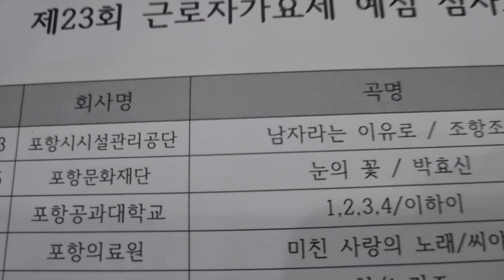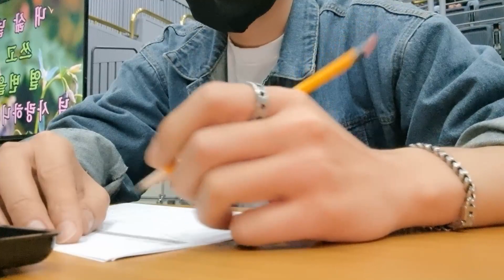분명히 영상인데 개밥쉰내 나는 남자 브이로그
오늘은 포항 MBC에 심사위원으로 초청받아 다녀왔습니다!
노래 부르는것도 좋고 심사보는 것도 좋고 듣는 것도 좋고
개인레슨은 안하니까 물어보지 마세여